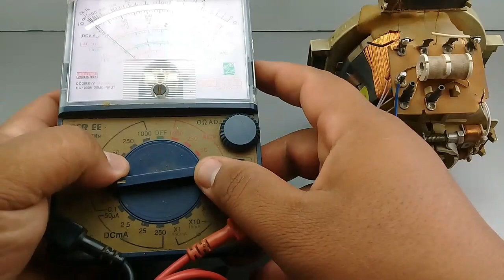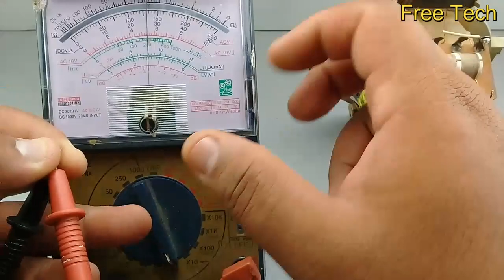Turn TV into 220V 7000W Electric Generator For 2022